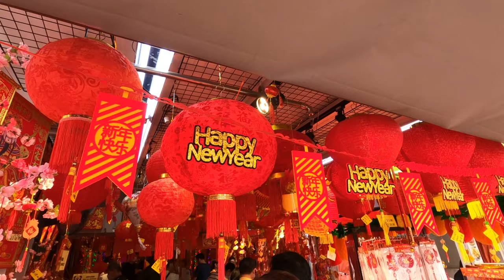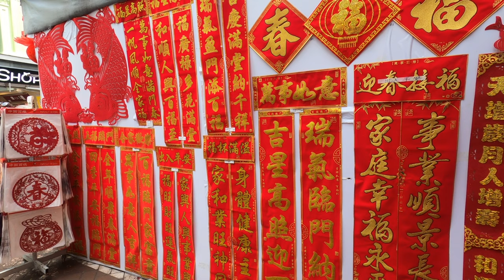Mask On Chinese New Year shopping in Chinatown - Singapore Scene 4K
Every year around this period of time, few weeks before Lunar new year, also known as Chinese new year, Singapore Chinatown Shops and stores will be busy and selling all kinds of food and decor items related to Chinese new year. There will also be lots of pop-up temporary tentage stores along the street and the the whole street become a big carnival.
However this year due to the Covid-19 pandemic, those temporary stores are not allow, so this year only few shops are open and its not as colourful and vibrant as before.
This year is the zodiac of the Ox or Cow so you will see lots of very cute Ox and Cow decor on sale in the shops.
This short video will let you have a tour and view the Pre-Lunar new year chinatown scene in 4K

time Stamp
00:00 - Introduction
00:41 - Stores selling CNY decoration stuff
00:58 - Draceana Lotus Bamboos or Guanyin Bamboos
01:41 - Wax Meat, preserved meat and sausage.
02:05 - Hong Kong traditional lucky windmills
04:48 - Store selling peanuts and other dry nuts
05:28 -  Pomelo store
05:45 - Chinese Calligraphy writing

Video footage here are capture by using a newly brought GoPro HERO 8 hand held with no Gimbal.
A big sorry if the footage is shaky and not stabilise enough.